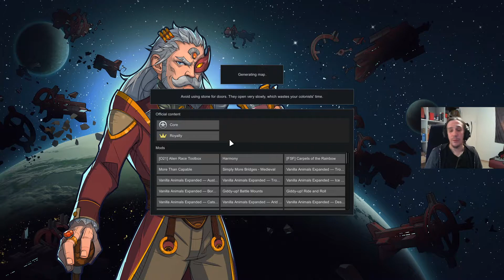Rimworld Of Magic Medieval Chapter 2 Ep 01 Fantasy Gameplay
This gameplay series of Rimworld of Magic brings you a narrative storytelling experience, with a background story and a high fantasy setting.